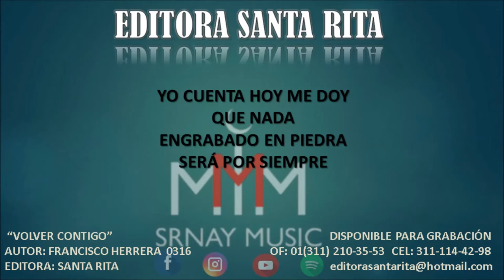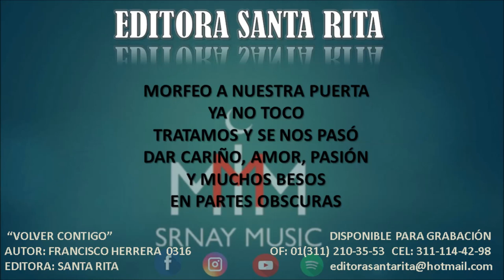VOLVER CONTIGO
TEMA: VOLVER CONTIGO
AUTOR: FRANCISCO HERRERA 0316